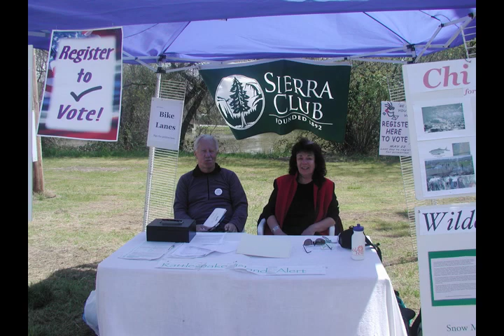Lake County Shine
I love this place and these people.  I really do.  This is a montage of photos mostly around Upper Lake, CA